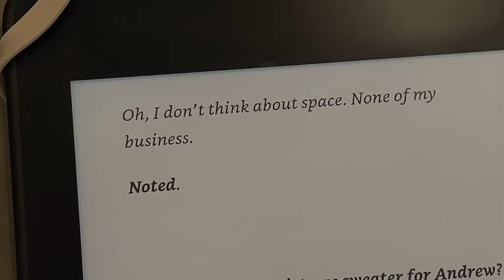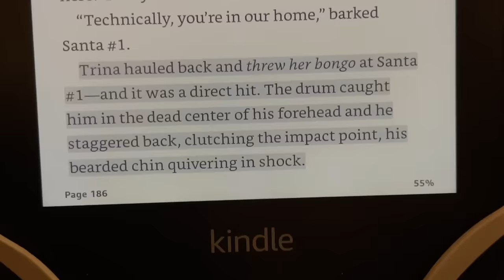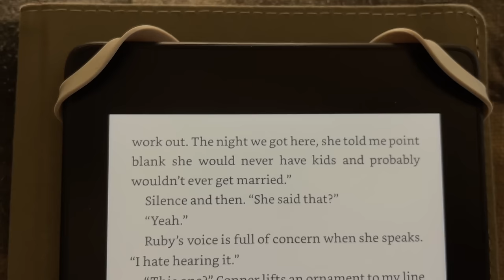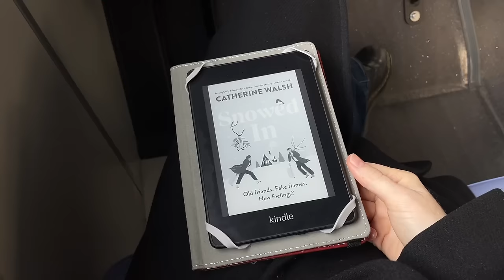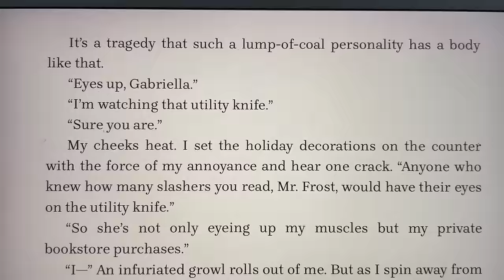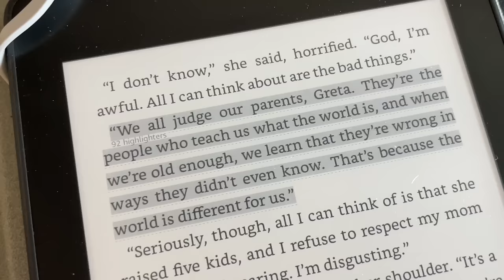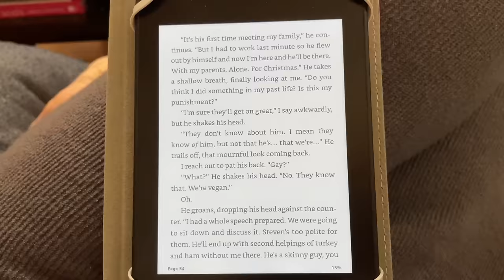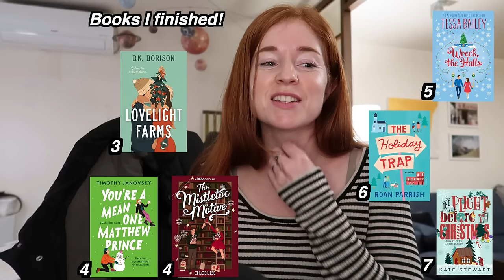reading 12+ christmas romance books and slowly becoming the grinch 🎄 rant, review, regret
mentioned:
2:35 wreck the halls
12:43 the plight before christmas
22:48 snowed in
27:38 tis the season for revenge
31:38 royal holiday
32:43 a kilt for christmas
36:16 lovelight farms
39:53 the mistletoe motive
46:11 you're a mean one matthew prince
49:04 the holiday trap
58:32 meet me under the mistletoe
1:01:14 a holiday romance
kiss her once for me
wrapped up in you
a very merry bromance